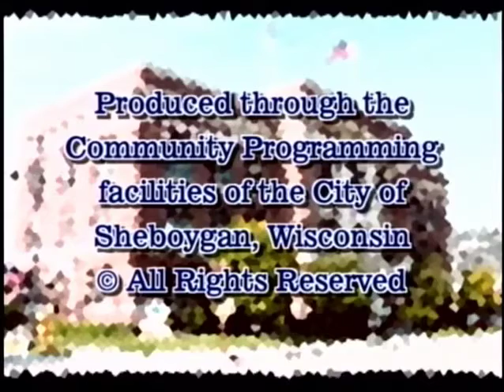Council 2011 02 07